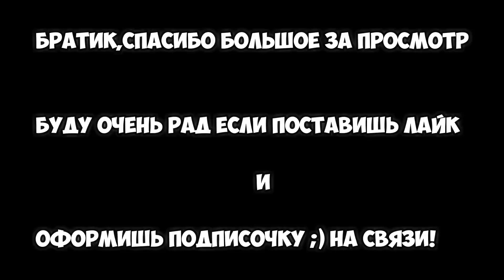🔥 РАЗНОШУ ПАБЛИК 🔥 AIM CFG 2020 ГОДА CS 1.6 🔥 ФРАГИ CS 1.6 🔥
Здарова банда,как вам такой видосик? Лучше делать с микрофоном или тупо нарезку фрагов? Ответ можешь писать в комменты ;).

cs go
приколы
кс го
cs 1.6
cs:go
кс 1.6
кс
русский мясник
юмор
counter-strike
троллинг
cs
csgo
ксго
кс го приколы
угар
cs go приколы
читер
counter-strike 1.6
монтаж
читы
школьник
лам
смешно
сахар
школота
fun
фэйлы
сахар шоу
фейлы
контра
cs 1.6 приколы
тру
старый
мясник
сантехник
игры
прикол
kamatozzz
funny
нож
глобал
украинский лесник
моменты
катка
1.6
сильвер
смешные моменты
кс го мм
дикий угар
я читер
кс го читы
мм
кс:го
2018
бан
бивис
vac
паблик стайл
awp
lam
m9snik
батла
m4a1
бонки
cs go маньяк
bf4
кс 1.6 приколы
вак
нуб против
tpy
-5
девушка
кс го маньяк
админ
мультик
нож кс го
ксго приколы
battlefield 4
баги
прострелы
кс го
кс
cs
cs go
кс 1.6
cs 1.6
counter-strike
wallbang
cs:go
csgo
прострел
ксго
lam
лучшие прострелы
counter-strike (video game)
вх
кс:го
нарезка
приколы
глобал
go
вак
wallbangs
авп
прострелы в кс 1.6
vac
de_mirage
кэш
кс го приколы
dust2
читы в ксго
читы
counter strike
прострелы на де даст 2
кс го читы
прострелы в ксго
сильверы
лам
de dust 2
контра
cs 1.6 новые прострелы
фишки ксго
mirage
аим
сборка кс 1.6
топ 5
монтаж
го
counter-strike 1.6
фишки для стрельбы в cs:go
даст 2
топ10 прострелов
de_dust2 прострелы
counter strike global offensive
прострел cs:go
скачать читы в кс
top10 wallbangs
угарные тактики
приколы cs:go
беркут
суприм
весёлые моменты cs:go
бигстар
калаш
мираж
сильвер
прострел кс
угар cs:go
приколы кс
counter
будни сильверов
топ 5 прострелов
гоу
aim
сильверы cs:go
нереальные подсадки
миксах
2014
nev
дикий прострел
новые прострелы на карте de_dust2_2x2
новые прострелы на карте де даст 2х2
cs 1.6 прострелы да де даст 2на2
кс 1.6 прострелы на де даст 2х2
кс 1.6 прострелы на de_dust2_2x2
угарные прострелы
имбовые прострелы
battlegrounds
pubg
playerunknown's battlegrounds
пубг
приколы
читы
стрим
угар
ez
пабг
кс го
гайд
playerunknown's
кс
обзор
hard play
minecraft
рекорд
solo
снайпер
squad
фейлы
топ
дигл
playerunknown’s battlegrounds
килы battlegrounds
csgo
лучшие моменты
вак
килы
shadow warr!or
нарезка
копс
к-опс
геймплей
монтаж
ржака
прохождение
критикал опс
кс го
кс
cs
csgo
кс 1.6
counter-strike
читы
cs:go
cs 1.6
крутые фраги
ксго
нереальные фраги
фраги
сахар
мясник
монтаж
new cfg
мувик
cs go
лучшие моменты
аим
vac
кфг
крутые фраги в кс 1 6
нарезка
aim cfg cs:go
бан
бивис
vac ban
крутые фраги нереальные хедшоты в кс 1 6
vacban
самые лучшие моменты
s1mple
админ
montage
контер страйк
ace
blaze
вак
моменты в кс 1 6
чит без бана
1.6
-5
читер
приколы
это вакбан
хедшот
эписные моменты
markeloff
aimbot
cs 1.6
чит на кс 1.6
чит для кс 1.6
чит на кс 1.6 вх
читы на кс 1.6
чит на кс 1.6 аим
кс 1.6
чит на кс 1.6 вх и аим
чит на кс 1.6 яндекс диск
чит на кс 1.6 2017
аим
вх
читы на кс 1.6 2017
cs
валлхак
кс
counter-strike
беспалевный
читы
вх для кс 1.6
чит
aim
аимбот
не палится
aimbot
wh
триггер
чит на кс 1.6 2018
аим для кс 1.6
2017
esp
есп
steam
кс го
triggerbot
триггербот
скачать